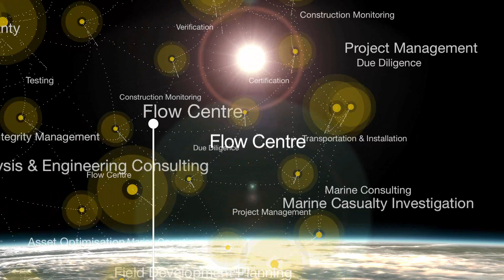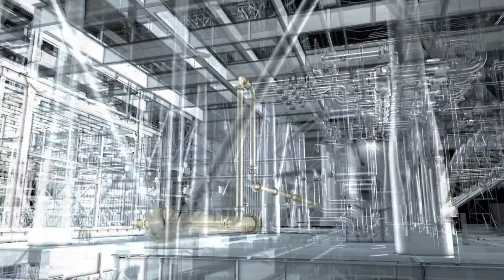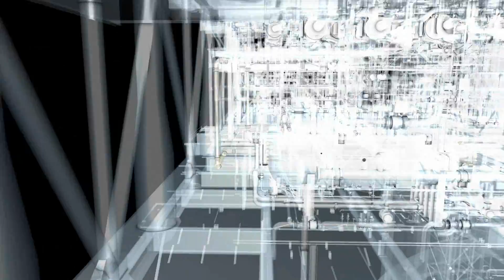GL Noble Denton Flow Centre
High pressure natural gas flow facility

The GL Noble Denton Flow Centre is one of the largest high pressure natural gas flow facilities in the world providing services to the oil, gas, offshore and pipeline industries.
GL Noble Denton's Flow Centre has a worldwide reputation for technical expertise, quality and flexibility of service and an in-depth knowledge of all aspects of the flow measurement and control industry. It provides a wide range of pressures up to 60 bar and flow rates up to 30 million scmd.

Extensive pipework arrangements can be accommodated in the 90m long test area and full size components such as meters, regulators, valves and filters can be calibrated and tested in realistic operating conditions.